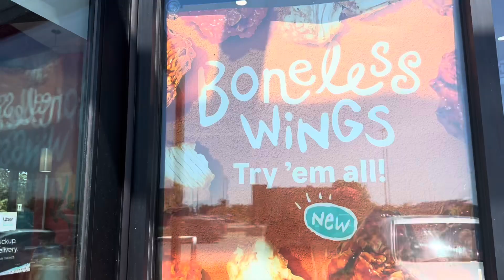Popeyes near outlet @ route 90 Winnipeg MB🇨🇦